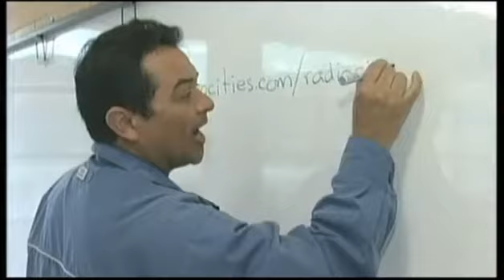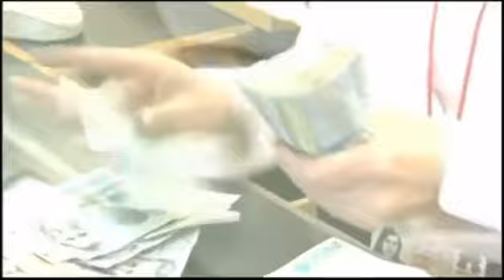QUE MAESTROS DEBE DECLARAR RENTA?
Los Docentes del 2277 que se encuentran en el escalafón 11 en adelante y que además tengan una o dos pensiones deben declarar renta. También los docentes regidos por el decreto 1278 que se encuentren en el nivel 3C.

Vídeo, tomado del programa de FECODE, ENCUENTRO.